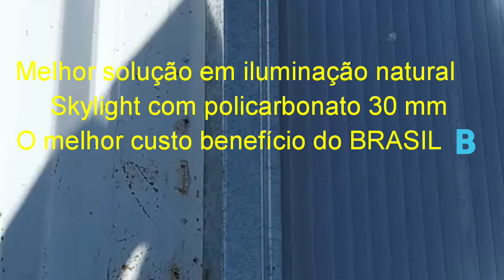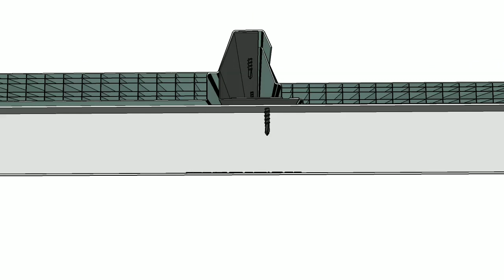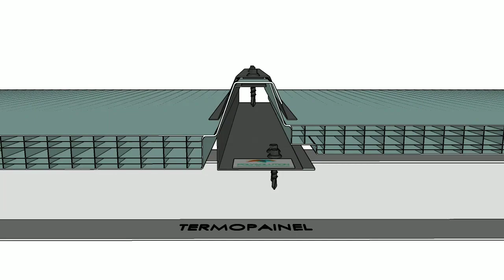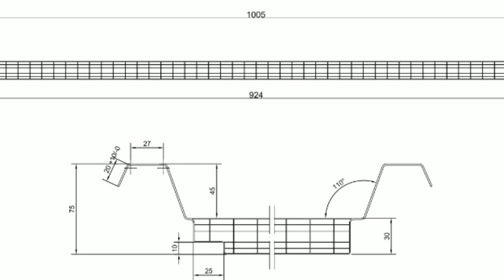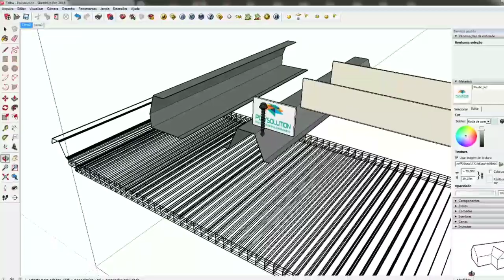Como instalar uma cobertura de Policarbonato translúcido 30mm Termopainel é o único termo-acústico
Hoje a mostra para você três obras instaladas com o termopainel e desta forma iremos então demonstrar como é simples a instalação deste material que apresenta o melhor custo-benefício do mercado
 é termo-acústico, iluminação natural Skylight combinado com conforto térmico

Deixe seus comentários e solicitações
Luis Carlos 41-99119_4411 whats